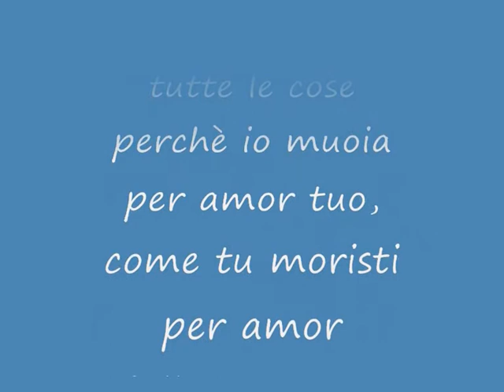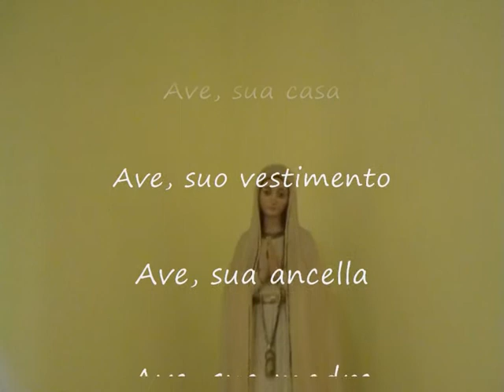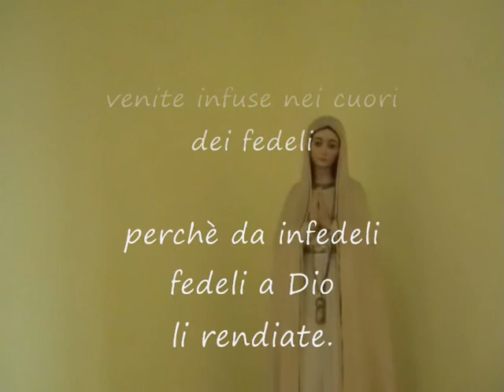La preghiera Alto e glorioso Dio (IX).wmv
Ultima parte della riflessione sulla preghiera "Alto e glorioso Dio" .